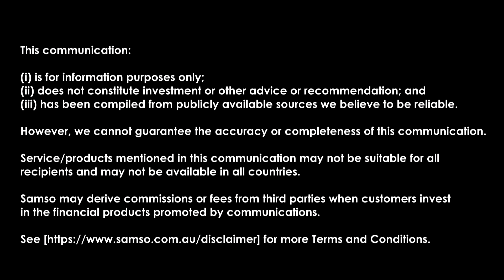Sprintex Limited (ASX: SIX) on Making Green Compressors - Episode 46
Rooster Talk Episode 46 is with Jay Upton, Managing Director of Sprintex Limited (ASX: SIX) on the partnership that will bring the company into the EV space.

This episode of Rooster Talk is one that is all about the relationship with a new partner to bring the company into the green, no emission space.  The announcement to work with Aeristech Limited to supply the Sprintex products into hydrogen energy and clean air markets, including hydrogen fuel cell, industrial turbo blowers and compressor sets.

This agreement to supply Hydrogen Fuel Cell Compressors will allow Sprintex to be seen as a Green Engineering company who designs and manufactures clean air compressors.  This will do doubt put the company on a path to help participate in the renewable and clean energy technologies for automotive and other industries.

As the world economy is moving into the new "Green" industry, Sprintex is doing all the steps to ensure it is in amongst the players in this growing sector.

Jay Upton, the Managing Director of Sprintex Limited (ASX: SIX) reminds us that the company is in production and is already supplying the market.  The opening of the China factory will open another part of the business that will create revenue stream that is just at its infancy.

Chapters:

00:00 - Introduction
01:06 - The New Partnership
01:53 - The Compressor is not just for vehicles.
03:15 - How Sprintex started the road to electrifying their compressors.
06:25 - How this partnership will open the market for Sprintex
08:14 - The Hydrogen and Electric sector is one and the same.
09:45 - Restarting of the Malaysian Factory.
11:41 - What are the news flow ?
15:59 - Spintex is another sector to invest for Green story on the ASX.
17:20 - Conclusion